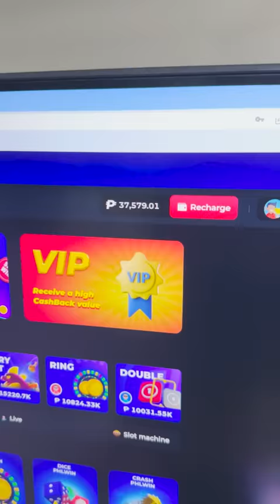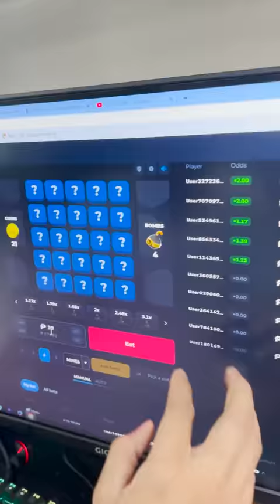REAKSYON NI LOVELY SA SASAKYAN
YOUTUBE CHANNELS NG TEAM BUGOK

Please
Paki follow Facebook Page namin: